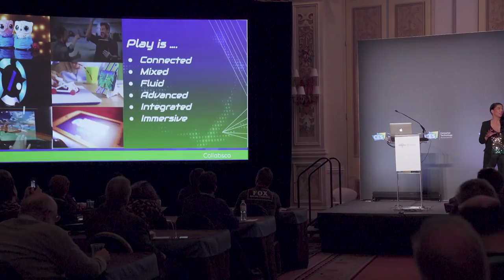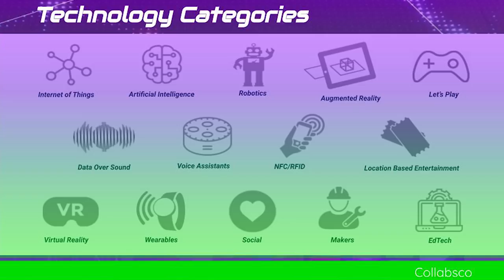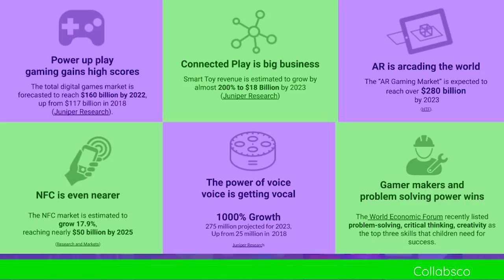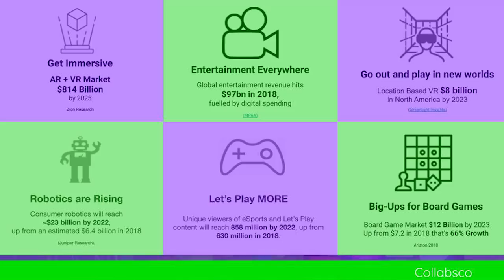(Full Presentation) Valerie Vacante presents | The Future of Play, Gaming & Immersive Entertainment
This full presentation includes Valerie Vacante's introduction showcasing emerging technologies, the connected play landscape and key trends across toys, games and immersive entertainment.

The Future of Play, Gaming and Immersive Entertainment
We are at a unique moment in history where technology is finally catching up with our imaginations and creative ambitions. Hear perspectives from industry leaders on the latest connected play landscape and how the untapped potential of emerging technologies, experimentation and collaboration are pioneering the future of play.

Valerie Vacante, Founder of Collabsco | Co-Founder of TechUp joins forces with some of the most forward thinking leaders across connected play, family gaming and immersive entertainment.

Learn how these industry leaders are pioneering the future of play, gaming and immersive entertainment and what the near holds in 2020 and beyond.

About the Speakers:

Valerie Vacante is the Founder of Collabsco, a strategy and innovation firm based in Austin, Texas. In a connected world of entertainment, play, living and learning Valerie has pioneered award winning digital products and experiences across IoT, AR, VR, Voice and beyond. In between driving what’s next in technology, culture and design, Valerie has recently been named one of the “Top 25 Women in Technology,” according to PCR magazine - she serves on the SXSW Innovation Advisory Board, as a CES KAPi Awards Judge, a Global Expert to MassChallenge, an international speaker and technology writer.

Chris Down, Chief Design Officer at Mattel, the world’s largest toy company, with iconic brands including Barbie, Hot Wheels, Uno, Masters of the Universe and dozens more. Chris is responsible for global design, innovation and product development for Mattel. Chris has designed award-winning toys, produced video games on nearly every platform, launched innovative tech start-ups and he led the billion-dollar Vehicles division at Mattel.

Zai Ortiz, bridged artistic storytelling with technical innovations when creating the J.A.R.V.I.S. system holograms in Marvel’s Iron Man as well as stunning visuals for films such as TRON: Legacy, Mission: Impossible, Thor among others. Zai is the CEO of Alta Games as well as Co-Founder and President of Virsix Games, (co-founded with Nolan Bushnell Founder of Atari). At CES 2020 Virsix Games’ first voice activated game, St. Noire received the coveted CES 2020 Best of Innovation Award for Gaming and CES KAPi Award for Best Use of Emerging Technology.

Tommy Tallarico, video game industry icon, one of the most successful video game composers in history, who has helped revolutionize the gaming world, creating unique audio landscapes that enhance the video gaming experience. He is considered the person most instrumental in changing the game industry from bleeps & bloops to real music now appreciated worldwide by billions of fans. Tommy is the CEO/President of legacy video game company Intellivision Entertainment leading a team of creators to launch the upcoming video game console, Amico.